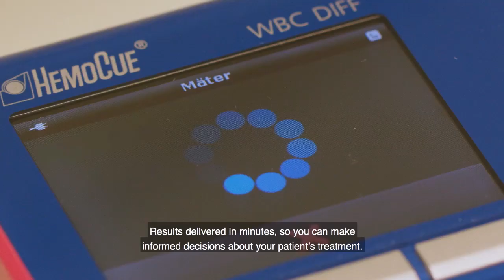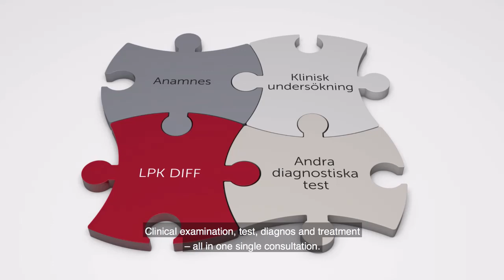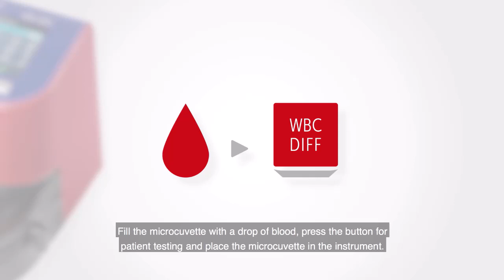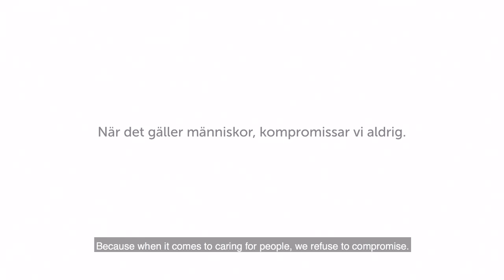WBC DIFF User Experience GPM474INT 180205